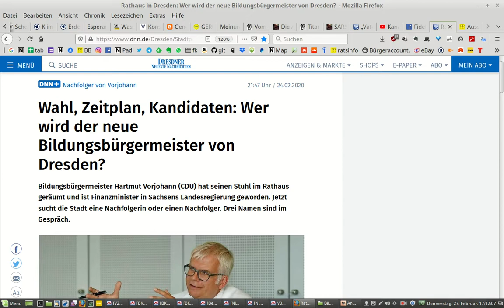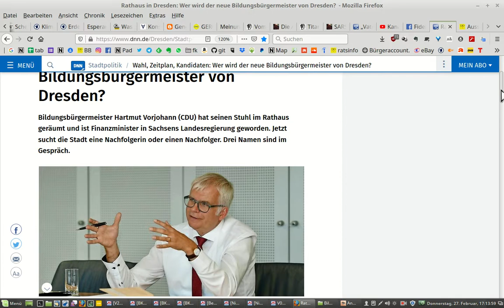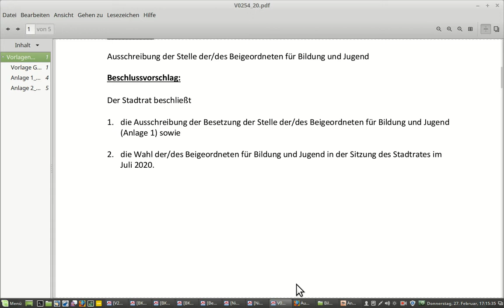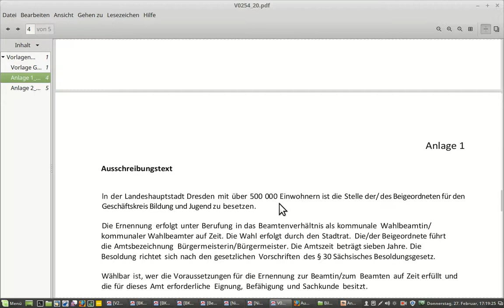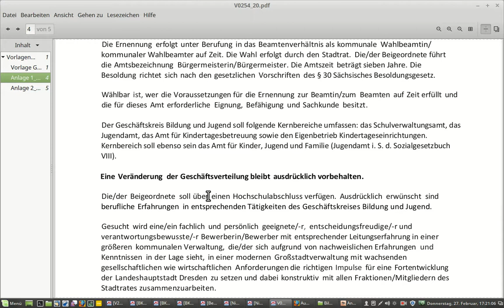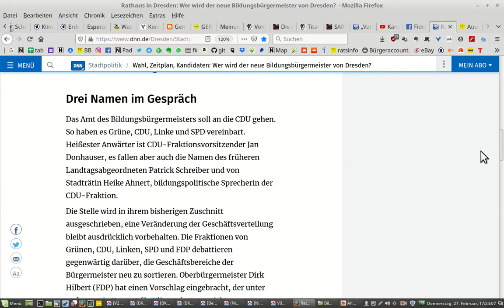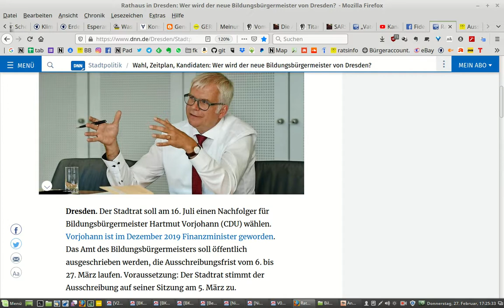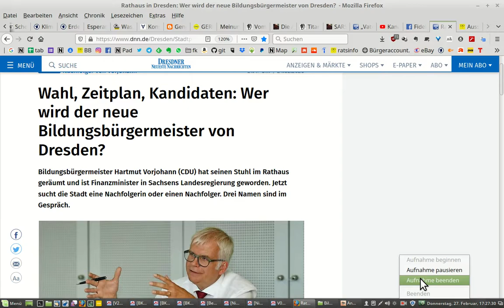Verachtung von Demokratie und Bestenauslese - Besetzung der Stelle als Bildungsbürgermeister